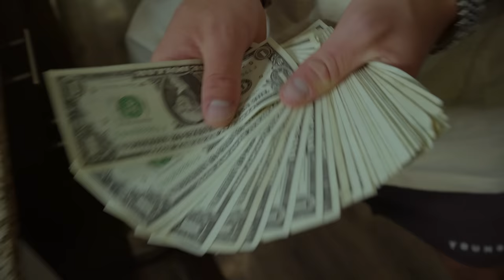Smoking that natty pack w/ Jack West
▼Links▼

Anabar protein bars › ...ANABAR - Whole Food Performance Protein Bar - 12 Pack code “cousin” 15%